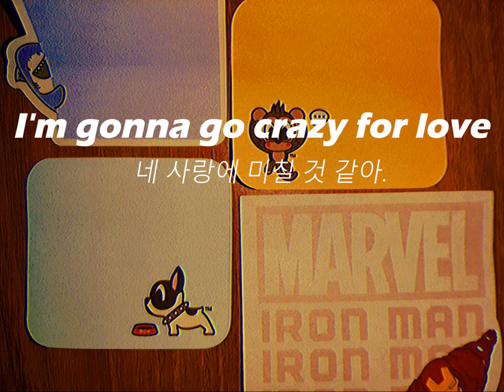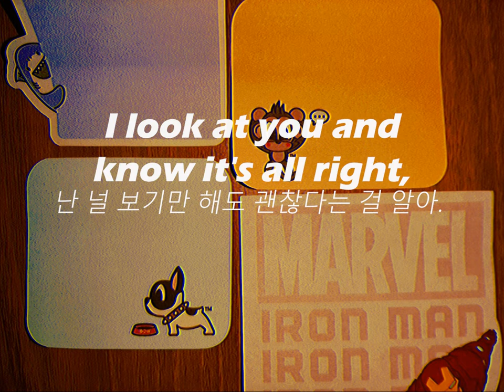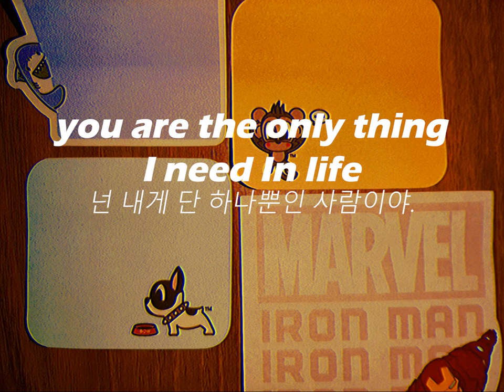Crazy For Love - Mondays feat. Lucy (lyrics ENG/KOR) 한글가사, 해석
*하늘보리 광고 수록곡*

네 사랑에

가슴 펌핑완료.

운동 안합니다 오늘

Today's Chest Workout is done :)

I won't workout today ;)

picture by gp's Memo